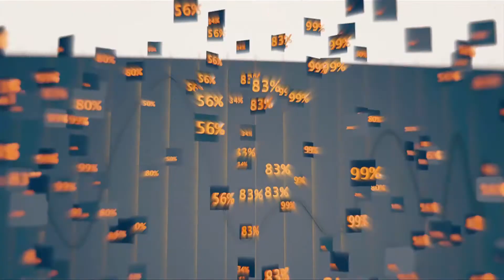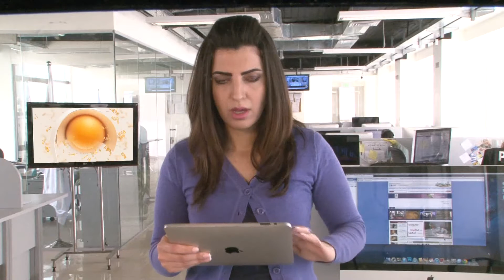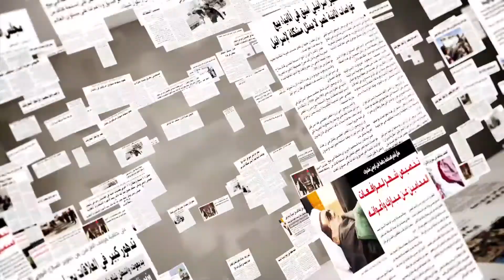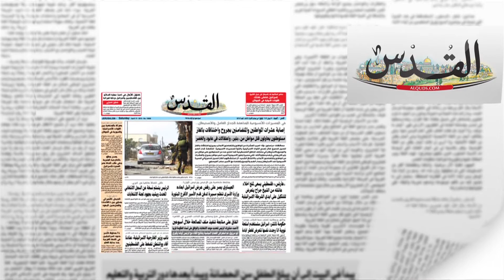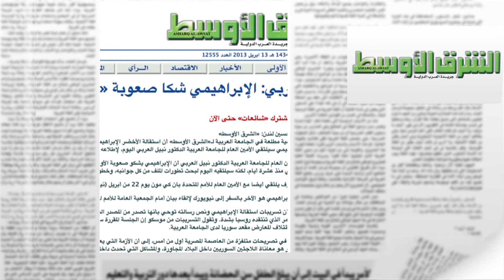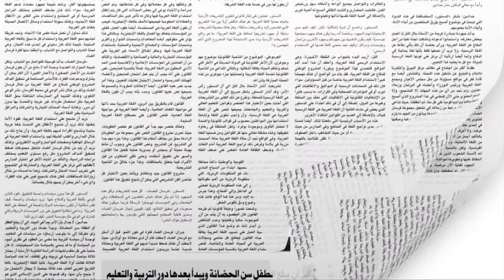ارجاء جديد للقاء بين الرئيس عباس وفياض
تنحي قاضي إعادة محاكمة مبارك

استخدام أجهزة تتسبب بالسرطان للأسرى

اعتقال 12 متضامناً إسرائيلياً مع العيساوي في "كابلان"

بريطانيا تملك الدليل على استعمال أسلحة كيميائية في سورية

المرصد: قتلى وإصابات بقنبلتي غاز في حلب

زلزال قوي يهز غرب اليابان

البابا فرنسيس يعين 8 كرادلة كمستشارين